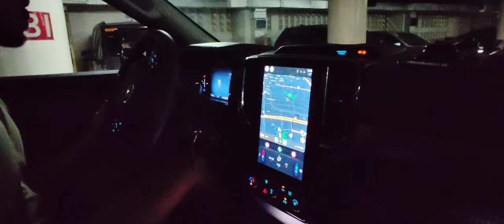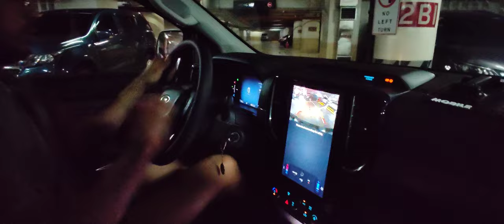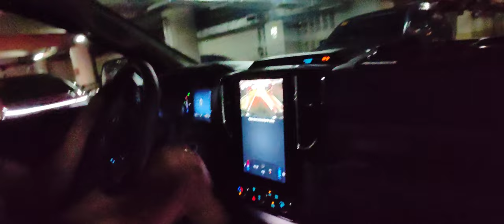FORD RANGER PICK UP TRUCK PATTERN SA PAG LIKO SA MASIKIP NA PARKING SPACE